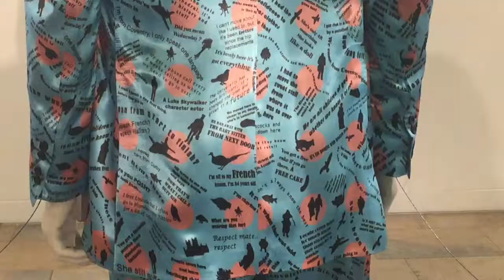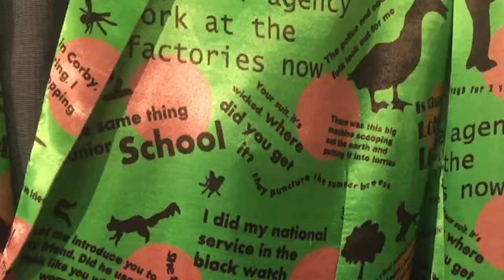Shiny Suits With Chat Lines - Exhibition at The Collection Lincoln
Artist Tom Hackett has paid tribute to three cities in the East Midlands by designing shiny, bright, contemporary suits for men. Conversation Piece is an inter-active exhibition at The Collection in Lincoln until May 15. The conversations that tell their stories were Recorded by Julian Woodcock. visit Tom Hackett